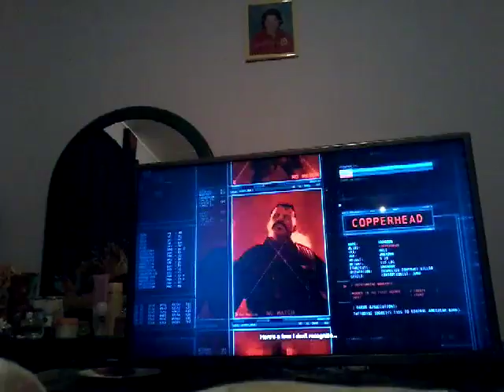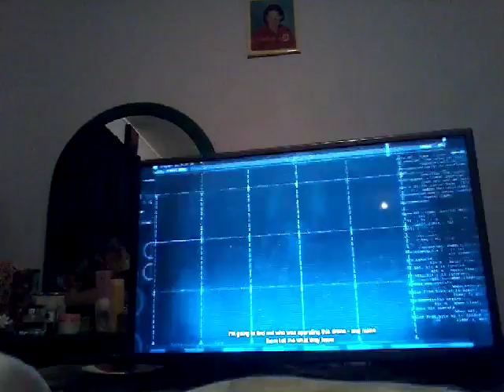Batman Arkham ep 3 CROCODILE FIGHT